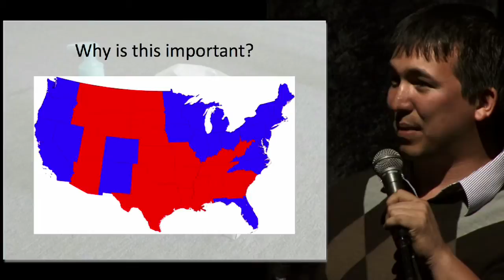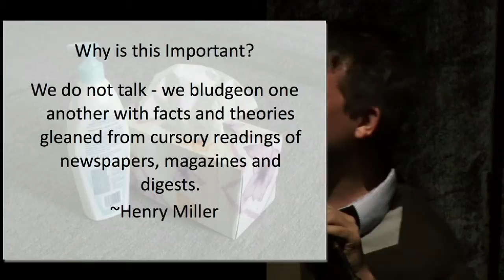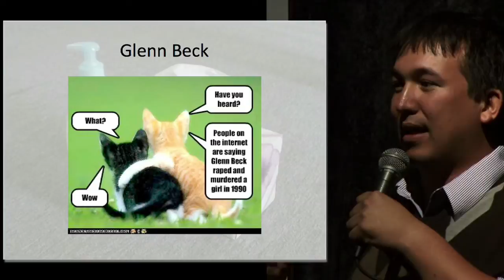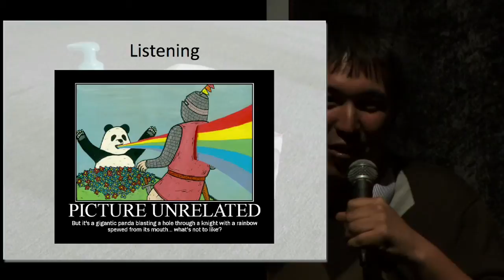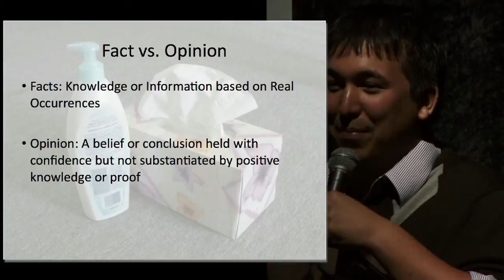How to master debate - George G Smith Jr